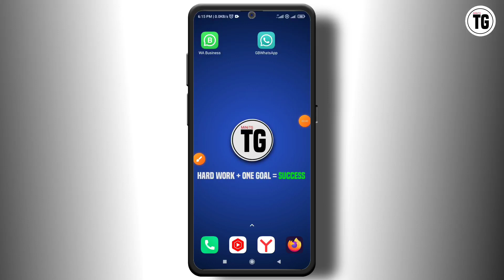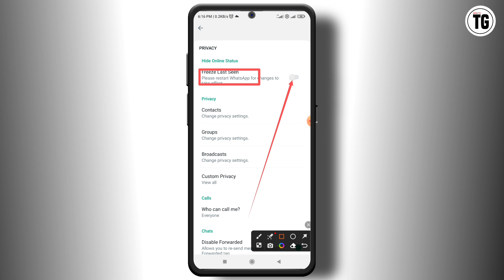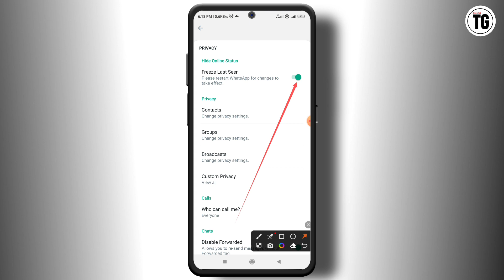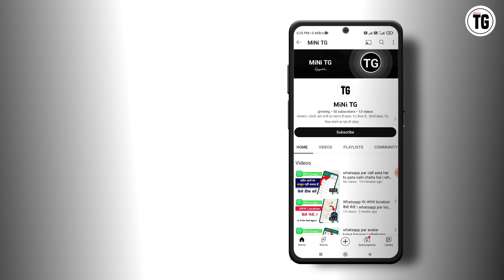gb whatsapp me last seen purana kaise dikhaye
Your Quires :-
gb whatsapp me purana last seen kaise set kare